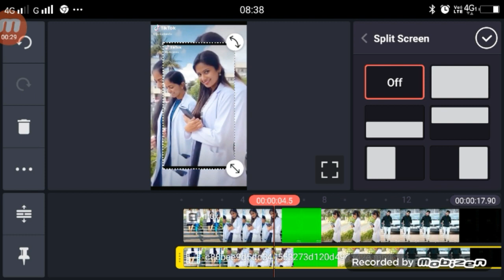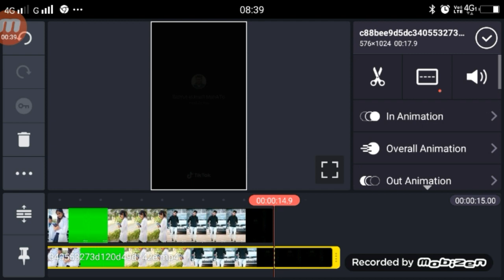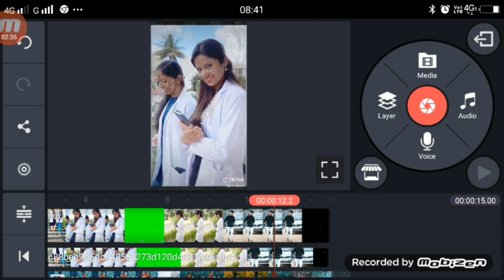TikTok Viral Trend | Tu Hai Uske Prem Ka Rogi | By Technical Shailendra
►your question

1.  TikTok New Trend Video
2. TikTok New Trend Video
3 TikTok New Trending VFX Tutorial
4 TikTok Video Tutorial
5 TikTok Trending video Tutorial
6 TikTok New Trending VFX Tutorial
7 TikTik Tutorial
8 TikTok Editing Video

tiktik tu hai uske prem ka rogi,
tu hai uske prem ka rogi video,
tiktik tu hai uske prem ka rogi vfx tutorial,
tiktik tu hai uske prem ka rogi editing,
tiktik tu hai uske prem ka rogi vfx editing
tutorial tiktik tu hai uske prem ka rogi,
Background Me Larki video editing tiktok,
tiktok Background Me Larki video editing,
Background Me Larki Video Editing Tutorial,
Background Me Larki Video Editing Tutorial tiktik,
Tu Hai Uske Prem Ka Rogi girl background,
tiktok trend Tu Hai Uske Prem Ka Rogi,
tiktok trend Tu Hai Uske Prem Ka Rogi video editing,
background me larki wala videokaise bananye,
tiktik trending video tutorial,
tiktik trending video tutorial  tu hai uske prem ka rogi,
tiktik meri badhi badnami hogi,
tiktik meri badhi badnami hogi tutorial,

My Camera :-
My Mic :-
My Tripod :-. . .